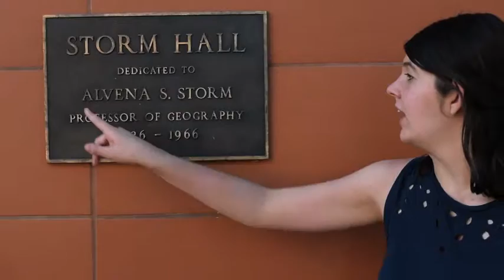Math Trail 211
Follow Lauren, Michelle, Precious, Rachel, and Romnic as they find geometry in buildings, structures, and objects around the beautiful San Diego State University campus.

Songs: "Take A Walk"  by Passion Pit  & "Daylight" by Matt & Kim